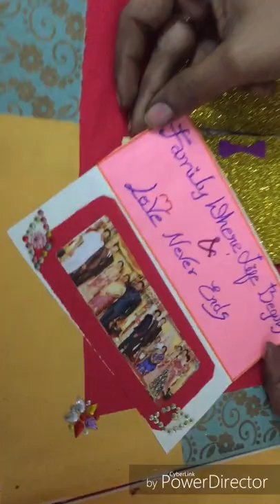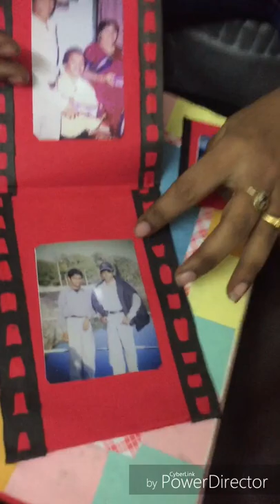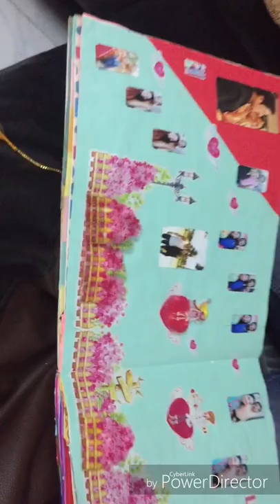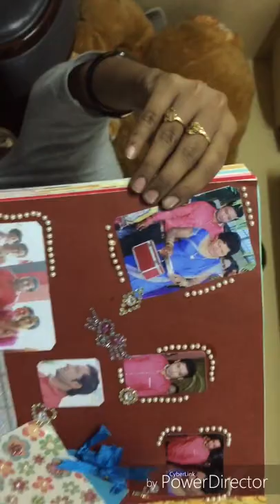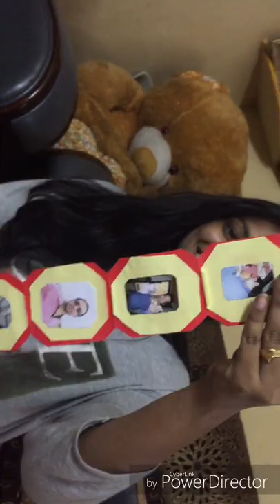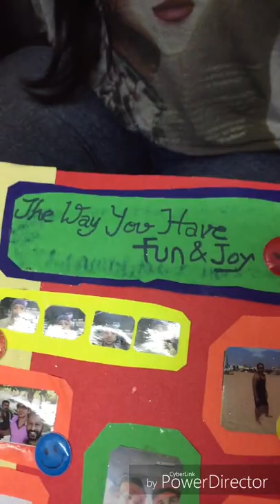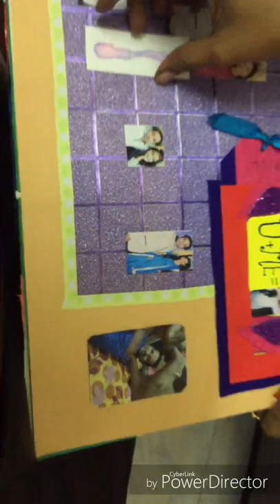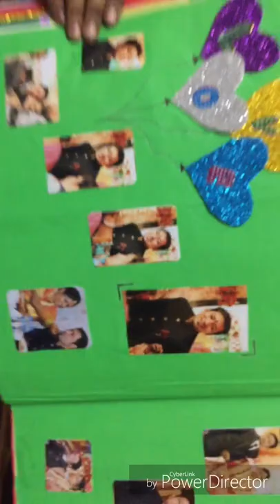Birthday Scrapbook 😍Apy Bdy💝🎉YO YO😘 | Husband BIRTHDAY SCRAPBOOK 2018 | by RAMS 🙋💙🚶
Your birthday is the most awaited day in my life and I wish to celebrate it together as long as we live. 💓✨💗👫

Hand made scrapbook for my love 😇

Hope u like it..👉😊 yo🚶😘